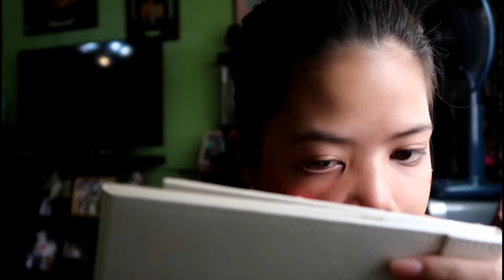NATURAL BACK TO SCHOOL MAKE UP | DRUGSTORE MAKE UP | Instant christinee | Philippines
Hi guys magpapasukan nanaman kaya kailangan natin mag mukang presentable!

Lets be friends:
Twitter: @christinedcm_ (mah new username)

Thank you ulit! Byeee!❤❤